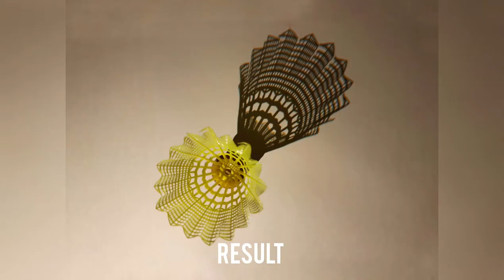Shuttlecock Photography Trick | Mobile Photography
Mobile photography trick using shuttlecock.
Materials needed :
2 mobile phones
1shuttlecock
& White background